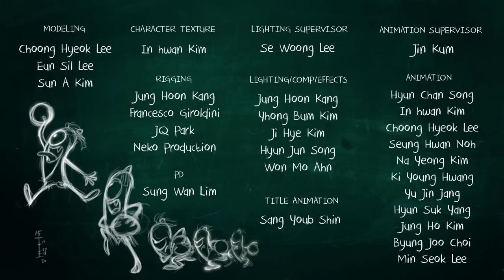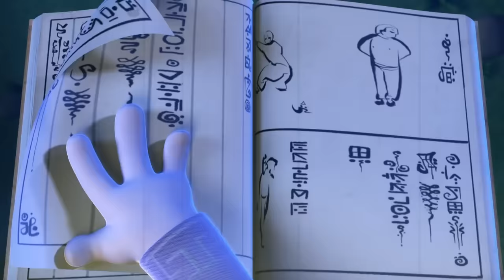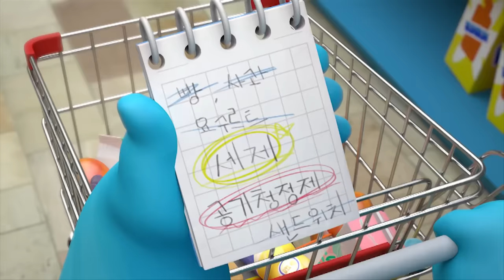Funny Animated Cartoon | Spookiz | ❤️ Unfailing Love ❤️ | Cartoon For Children